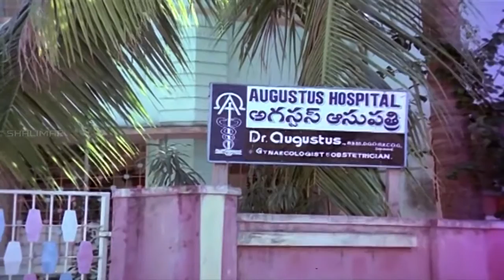Sankarabharanam Movie || Bhargavi Realized That She Is Pregnant || Somayajulu || Shalimarcinema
Watch Bhargavi Realized That She Is Pregnant From Sankarabharanam Movie.